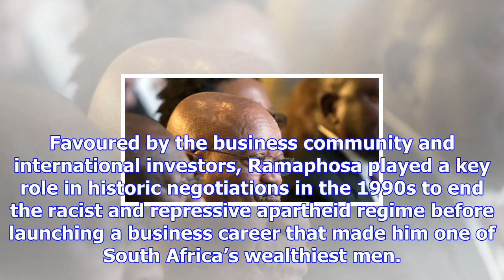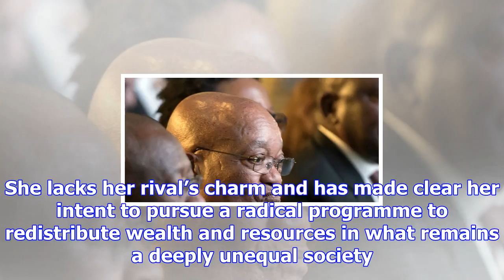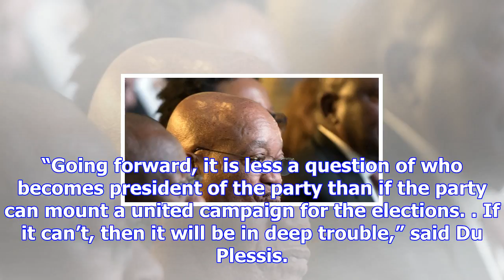Future of anc and south africa at stake as party meets to choose new leader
Thousands of delegates from across South Africa will gather on Saturday in a conference centre south...